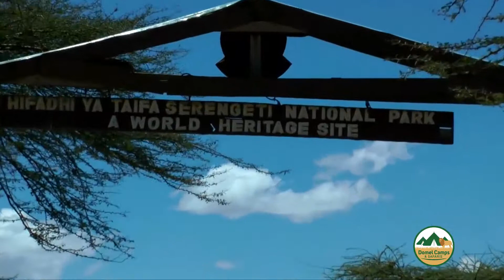Serengeti Safaris Tanzania (A-Africa Studios)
Domel Camps at Serengeti national park in Tanzania.
Filmed by, A-Africa studios
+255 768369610